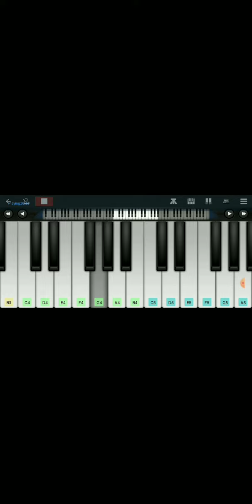janam janam perfect piano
janam janam piano, dilwale